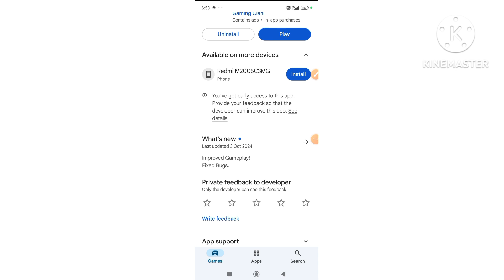color hexa sort puzzle game app kya hai kaise use kare || color hexa sort puzzle game earn money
About This Video:

color hexa sort puzzle game app kya hai kaise use kare
hexa master brain puzzle se paise kaise nikale
hexa master brain puzzle app se paise kaise nikale
color hexa sort puzzle game earn money
how to use color hexa sort puzzle game app
color hexa sort puzzle game app real or fak
color hexa sort puzzle game app real or fake
color hexa sort puzzle game app
color hexa sort puzzle game app full details
color hexa sort puzzle game withdrawal money

Tags 🤔🤔😕😘